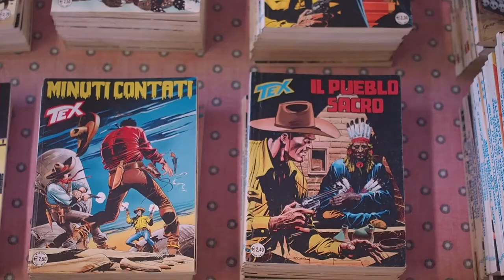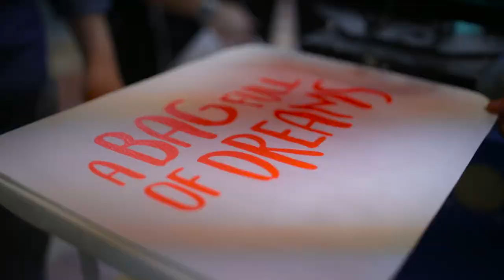Istituto Salesiani San Marco - Festa Centro 2017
Più di 1500 persone, 30 tra laboratori e mostre, pranzo condiviso, gara delle torte, concerto, lotteria... Questo e tanto altro alla festa del Centro dell'Istituto Salesiano San Marco 2017!